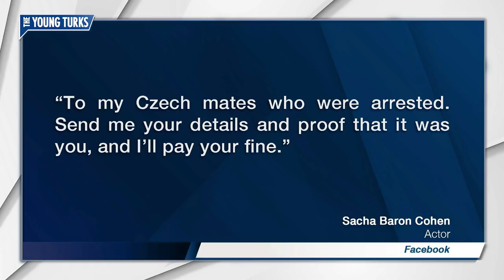Sacha Baron Cohen Responds To Kazakhstan Arresting Borat Impersonators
Multiple tourists were jailed for minor hooliganism. Cenk Uygur and Ana Kasparian, hosts of The Young Turks, discuss.

"The group posed for photos dressed in the revealing swimsuits in the capital city of Astana last week.
Local media reported on Tuesday the tourists were arrested and fined 22,500 Tenge ($67; £51) each for their "indecent" appearances.
The costume was made notorious by Borat, a fictional Kazakh TV presenter played by comedian Sacha Baron Cohen.”*